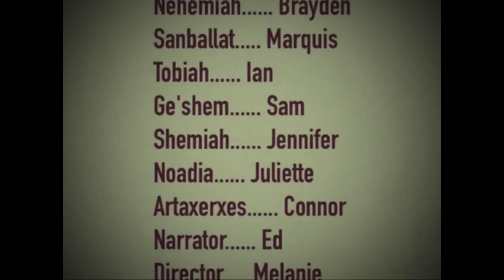Nehemiah - Trust in the Saving Power of Jehovah - A Maniacal Hemline Production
Our family enjoys reading, learning from and then acting out stories in the Bible.  This is the first Bible drama I put together using what I read in the pages of the Bible.  Nehemiah's story always fascinated me.  It was fun creating this from start to finish with some of my very best friends.